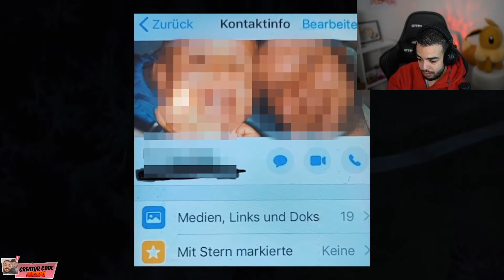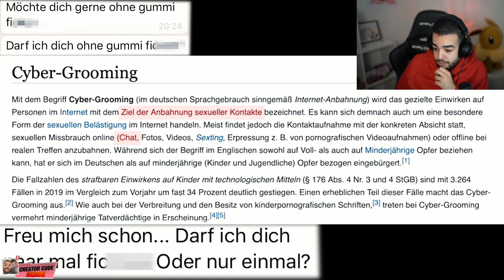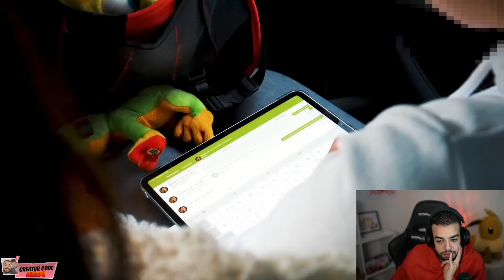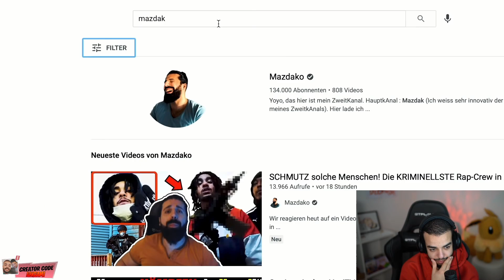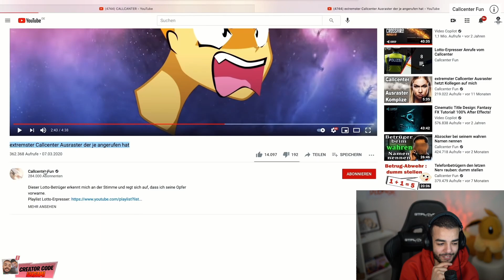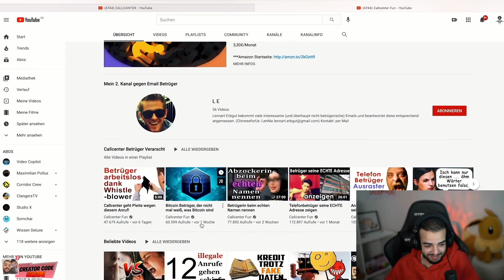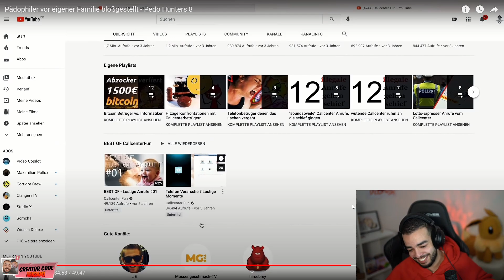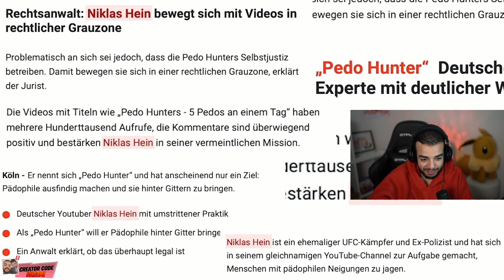SAMI reagiert auf Pädophiler vor eigener Familie bloßgestellt - Pedo Hunters 8